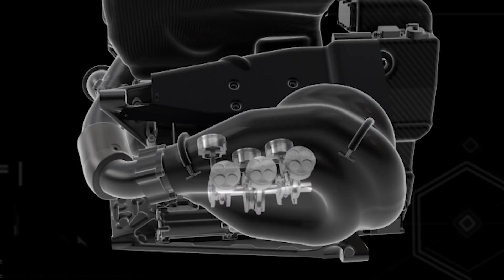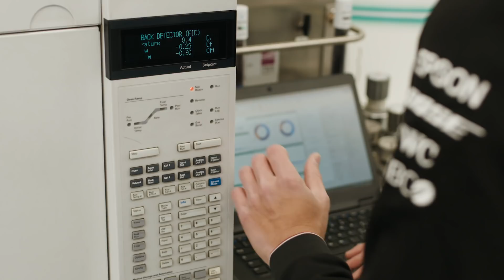Road Car and F1 Fuels, What's the DIFFERENCE? | Fuel and Lubricants Explained!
Why do F1 cars use petrol? Is the fuel used in F1 similar to road car fuel? How closely does the team work with PETRONAS Motorsports? 🤓

Hywel Thomas, F1 Power Unit Director for Mercedes-AMG HPP, answers all these queries and more in our latest Simple Science 👀